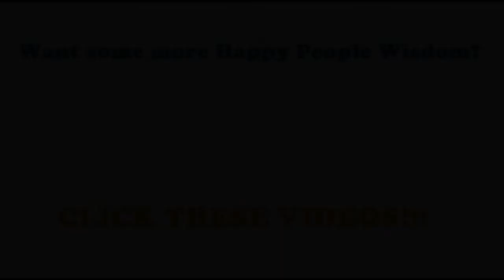The Oak Zone Sunday Morning Chat Series (Lost Episode): Bob Henze & Burning Man